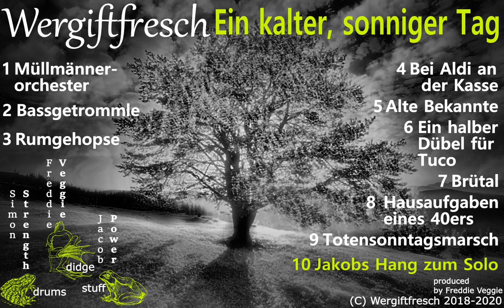Jakobs Hang zum Solo / Jacob's Solo Dive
At times people forget they have a mic pointed at them. This is one of these occasions. Jacob was toying around with the sansula and I just let the tape roll on. Lateron I realized this is exactly the sort of trance we like, so let's share it with the world. Don't be ashamed, Jacob!

Jacob Power - Sansula